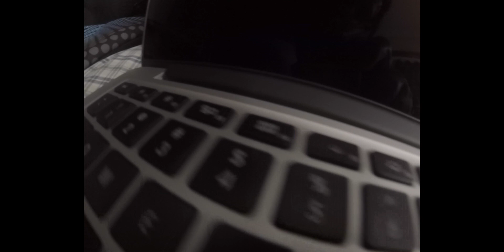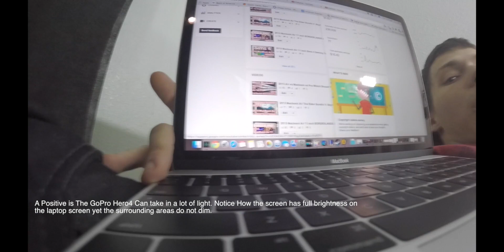GoPro Hero4 Silver - For YouTube Filming - Impressions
Recover up to 1 GB lost or deleted data on Mac or Windows, absolutely free.
Recovers lost or deleted documents, email data files, videos, photos, etc.
Retrieve data from PC, laptop, hard drive, and USB stick.
Recover files lost due to drive formatting or corruption.
Online Help available, Guides, Tutorials, Manuals etc.

"Trying to recover your data? Start with Stellar, they have professional
apps & support to help you recover any file. TRY THEM OUT!
And if you need help I am always here to help guide you step by step -SERGE"
My Impressions of the GoPro Hero4 during the first days of its use. Downsides and Strengths of the device. Potential Weaknesses.

I initially bought this to make short films about the three macbooks the 12 inch macbook, the 13 inch macbook pro and the 11 inch macbook air.

I used this camera for about 3 months before I switched to the Nikon D5500.

And recently I stopped using the stock lens and grabbed a Sigma F1.8 to improve the low light performance of my videos.

The GoPro Hero4 Silver Is a great device but its not good in all situations and especially not good for a tech channel. It does have its uses but their specific to outdoor scenarios and used be used outside not indoors. I really liked its low light performance but it doesn't have interchangeable lenses, cant zoom in, can't focus.

For how small it is and its amazing touch screen on the back that I was actually impressed with.

HP Spectre 13-V011DX 13.3" FHD IPS Laptop Intel Core i7-6500U 256GB SSD 8GB DDR3L Windows 10 - Black/Copper (Certified Refurbished)
$909.00

ASUS ZenBook 3 UX390UA 12.5-Inch Ultraportable Laptop Intel Core i5-7200U KabyLake 8GB RAM 256GB SSD with Fingerprint Sensor and Harman Kardon Audio, Silver Gray
$1069.99

Alienware Backpack/Bag
85 USD

Graphics Amplifier to add a video card to your system
via USB C.
160 USD

Portable Hard Drive for Your GAMES!
55 USD
65 USD

Cheap Gaming Mouse!
14 USD

Best Mouse!
70 USD